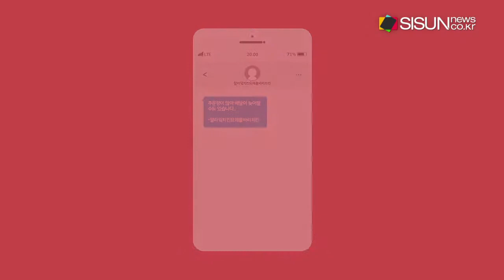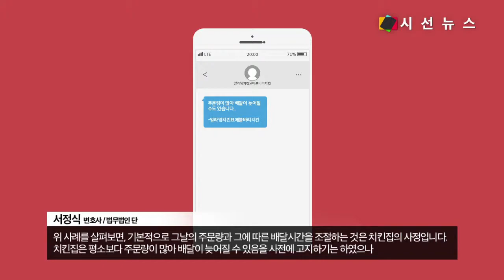[생활법률] 월드컵 중 너무 늦게 오는 치킨, 취소가 가능할까? / 김병용 기자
진행 : 김병용
법률자문 : 법무법인 단 / 서정식 변호사

세계인의 축제 ‘2018 러시아 월드컵’이 중반부에 접어들었습니다. 선수들의 땀과 열정이 세계 축구팬들을 열광케 하는 가운데, 이러한 축제에 빠질 수 없는 것이 있죠. 바로 치킨입니다. 월드컵과 같은 행사가 있을 때는 치킨의 주문량이 많아 평소보다 배달이 지연되고는 하는데요. 위 사례 속 성민도 경기 한 시간 전에 치킨을 주문했으나, 2시간 30분이 지나도 치킨이 오지 않자 배달 중인 치킨을 취소하려고 합니다. 이러한 경우, 성민은 주문을 취소하고 돈을 환불받을 수 있을까요?

음원 출처